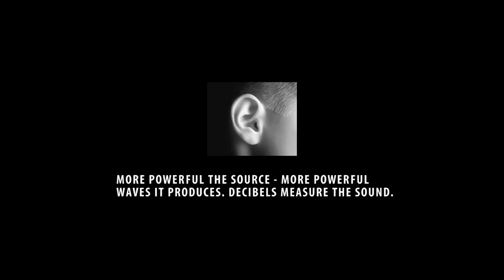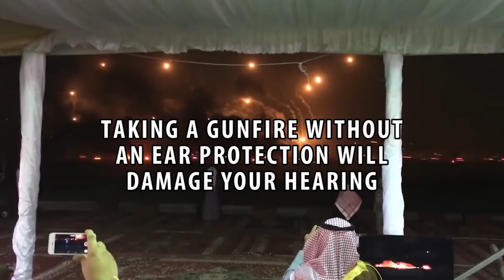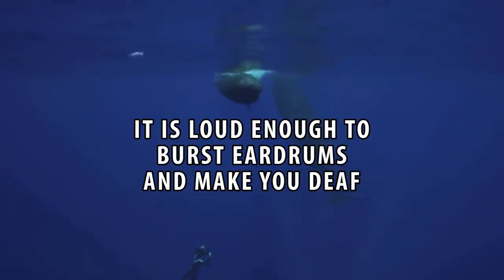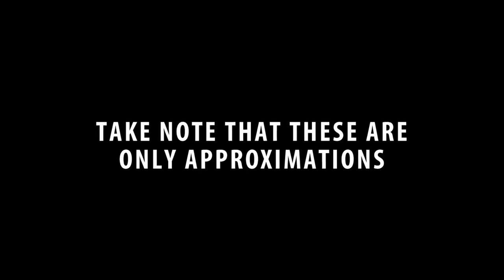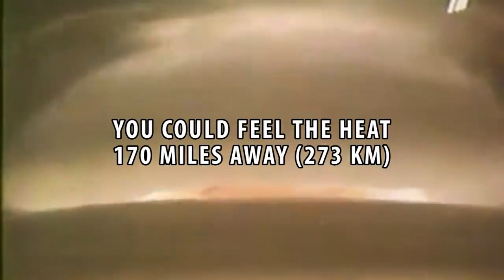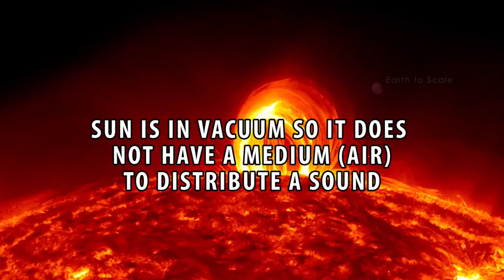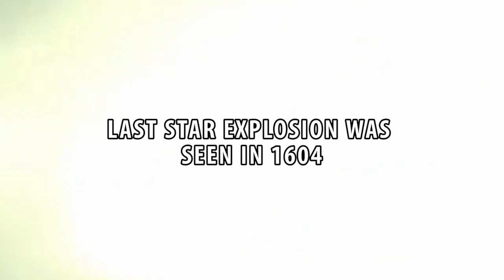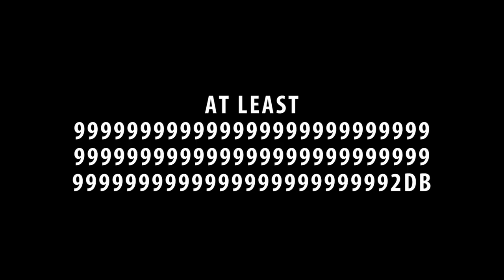Top Loudest Sounds Ever Recorded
Attributions:

Canaan WV 2012 Winter Storm by ForestWander Nature Photography
Red Giant by Stellardrone
Freemusicarchive.org
CC

24 hours time lapse at Concordia Station, Antarctica by Paride Legovini

yakutsk video from Yakutia.com